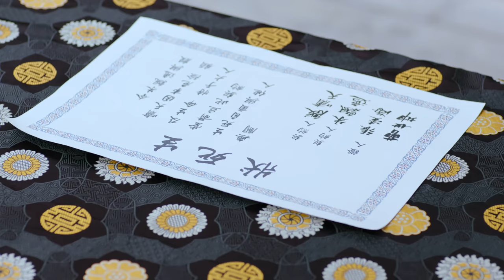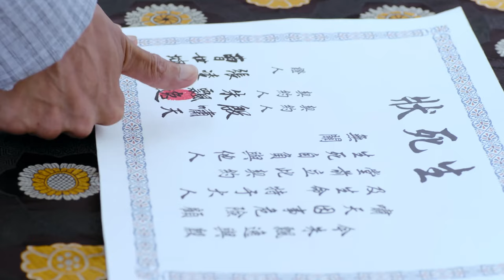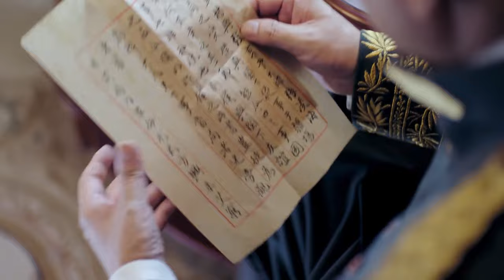⚔️ 【full movie】惡霸殺死小夥家人，小夥為報仇苦練鷹爪功詛殺惡霸！⚔️功夫 動作 槍戰 action | 功夫大師 | 歡迎訂閱